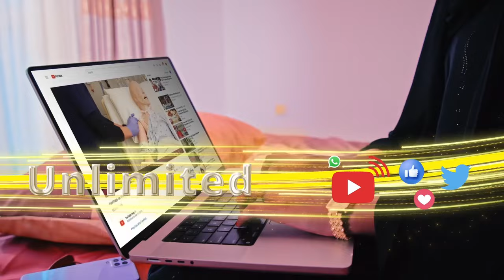Somaliland: dhalinyaro laga dhacay lacago aad u badan oo ay ku shubeen Barnaamijyo shufto ah.......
Somaliland: dhalinyaro laga dhacay lacago aad u badan oo ay ku shubeen Barnaamijyo shufto ah (Scam applications).